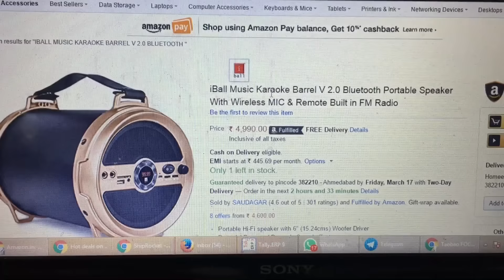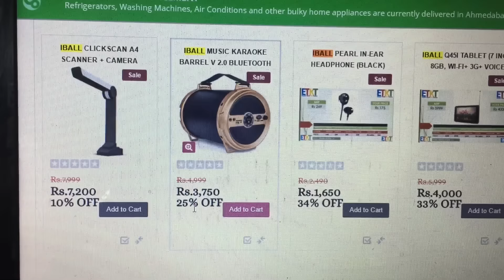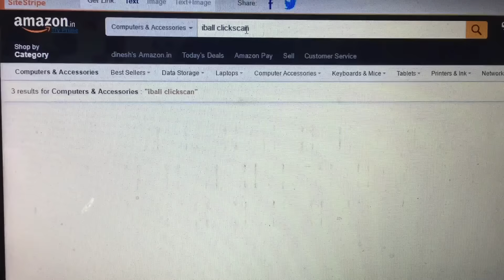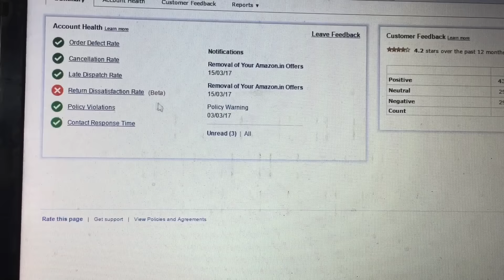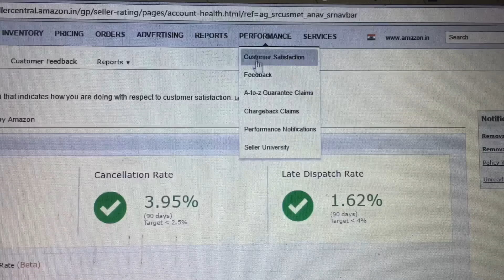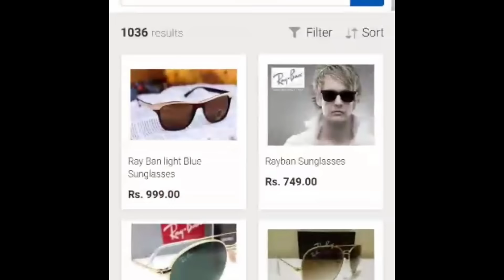Vlog # 41 RayBan Duplicate Glasses in Ebay, Tops Selling Products, Shopclues Founders Fight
In This video I have discussed about some Rayban duplicate sunglasses that sells on ebay at a cheap price. Also have discussed about some other top selling products to be sold online. Apart from that I have also discussed about shoplcues founders who had a fight among them and are in the news.

LINK TO DOWNLOAD EXCEL TEMPLATE AND IMAGE TEMPLATE FOR SELLERS.

This a vlog series where I am going to talk about day to day activity about ecommerce, marketplace, online business, how to sell, products reviews and views, latest news about ecommerce business, Information about amazon, flipkart, snapdeal, paytm, eaby, shopclues, myntra, jabong, limeroad, craftsvilla and much more.

SOME OF THE STUFF YOU CAN BUY ONLINE FOR YOUR ONLINE BUSINESS

You may refer to the below links for other similar tutorials